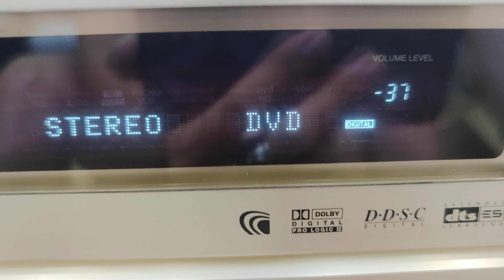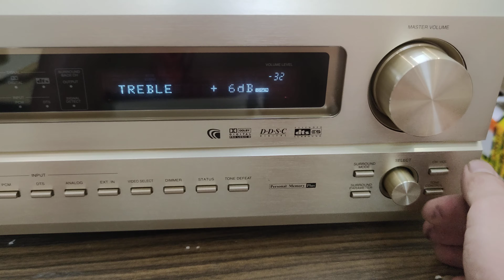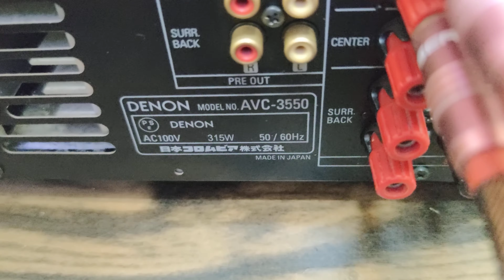Test amply Denon AVC-3550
Máy đấu giá về đẹp xuất sắc
Nặng hơn 15kg,, made in JAPAN
Giá e đã báo trong Clip.. 😍